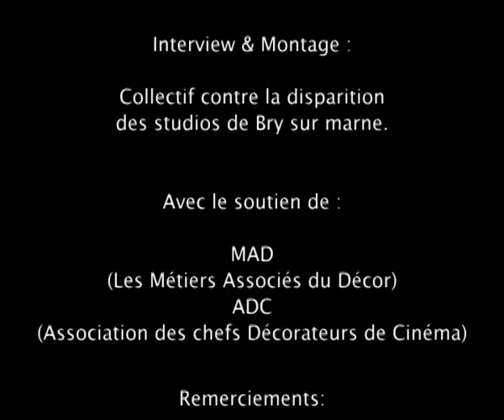ITV - Ludovic Erbelding, la construction de décor au cinéma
Chef constructeur, il nous parle de son métier et de l'atout que représentent les studios de Bry-sur-marne pour la construction des décors et la fabrication des films en France.